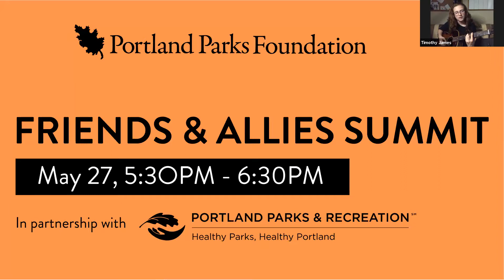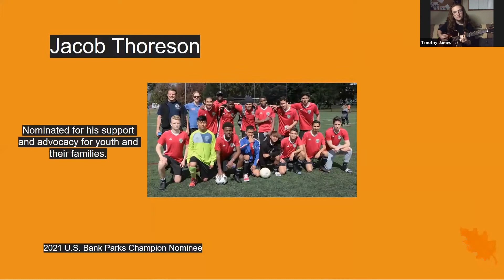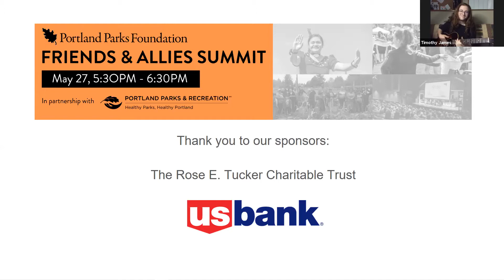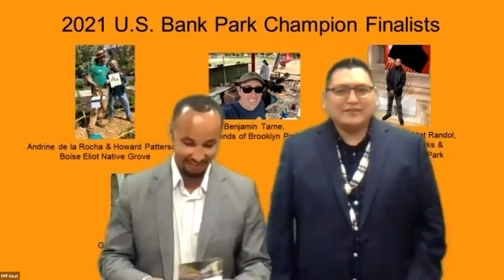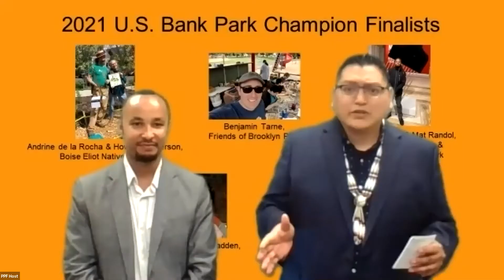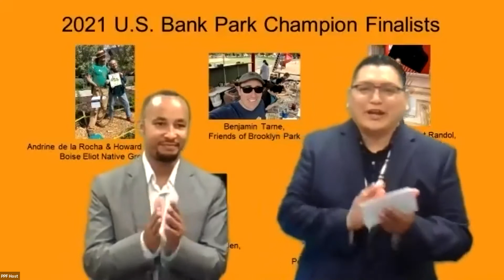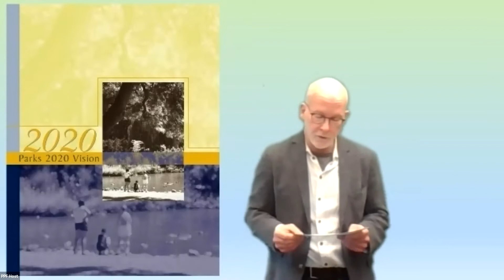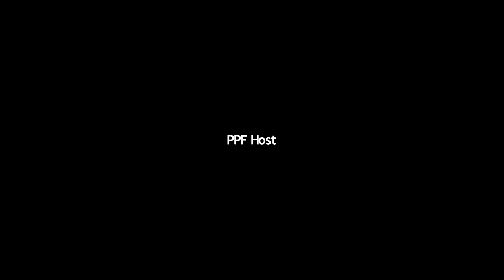2021 Spring Friends & Allies Summit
The magic superpowers of Portland’s parks system are the 200+ non-profit, volunteer, and grassroots groups and individuals devoted to stewarding and developing programs for and in individual parks, natural areas, community gardens and community centers.

The 2021 Spring Friends & Allies Summit included:
-Announcing our 2021 U.S. Bank Parks Champion Awards
-Our Guest of Honor: PPF's founding Board Chair and parks leader extraordinaire Joey Pope
-Remarks from Zari Santner, former Director of Portland Parks & Recreation, and others
-A new parks emerging leader initiative
-And Portland Parks Commissioner Carmen Rubio